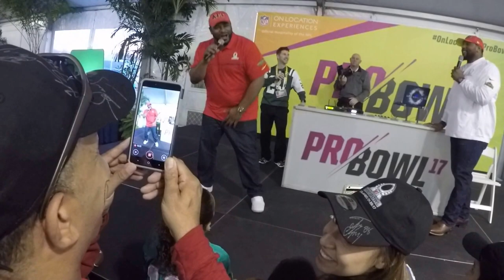Pro Bowl 2017 Tail Gate Party Ray Lewis dance? Jerome Betis danced.